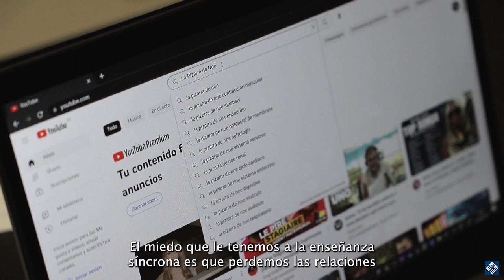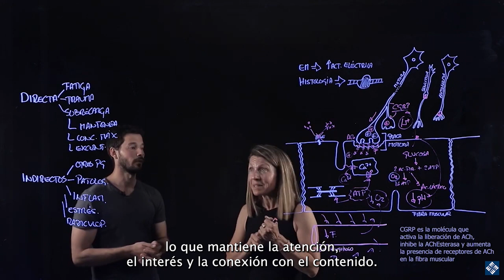Finalista en los premios Expoelearning 2024 a la Mejor Estrategia de Contenidos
Me complace comunicaros que La Pizarra de Noe es finalista como Mejor Estrategia de Contenidos en los próximos Premios Expoelearning 2024.
Expoelearning es un encuentro fundamental para cualquier educador o gestor de un centro educativo interesado en Elearning. Sus objetivos son analizar las tecnologías emergentes, mejorar las rutas de aprendizaje a través de experiencias inmersivas, encontrar las soluciones para cumplir tus retos en Digital Learning, compartir buenas prácticas en estrategia digital y aprender de experiencias en línea innovadoras y atractivas para el aprendizaje corporativo, el desarrollo profesional y la educación superior.
Es, sin duda, una gran oportunidad para mí poder asistir a este encuentro y tener la oportunidad de aportar con mis contenidos en el mundo de la educación en línea.